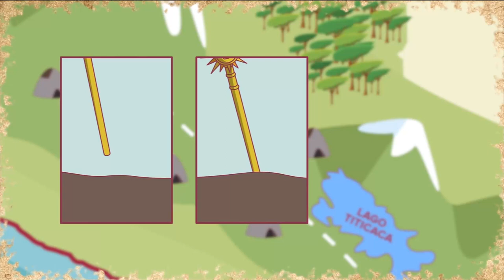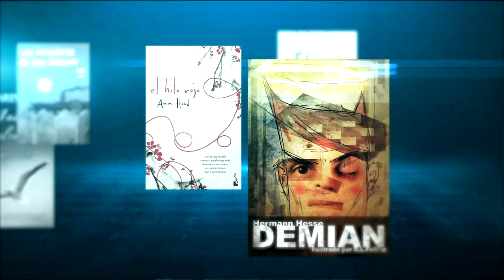"Sí hubo reunión con Jorge Barata en mi casa": ENTREVISTA COMPLETA A LOURDES FLORES NANO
Lourdes Flores Nano en entrevista en Ampliación de Noticias. Comenta su situación en el caso Odebrecht, después de la declaración de Raymundo Trinidade.